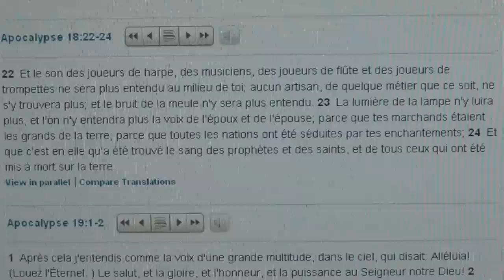Sisters of Isis, Templars, Garden Gnomes, Musicians , Saints & Pharaoh`s Base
REVELATIONS 18:22-24. MUSIC CAN BE BOUGHT ON A CD. SO WHAT`S THE FURTHER USE FOR MUSICIANS?